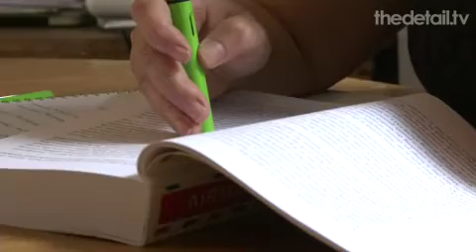Vacancies at dementia centre leave it almost £1m in the red (Pt 2)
A MULTI-MILLION pound purpose-built supported living scheme for people with dementia in Enniskillen is still struggling to fill places over two and a half years after opening.

Eightly per cent of Gnangara's supported living units on the Sligo Road remain vacant, with the latest figures showing the development is currently running a deficit of £800,000.

Between April 2012 and August 2013 Gnangara received no self-referrals from potential tenants and only five referrals were received through the Western trust.